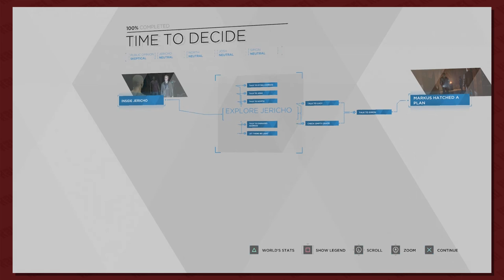Button Smashing Let's Plays | What Even Is Detroit: Become Human? Part 11: The Ship Of Jericho!